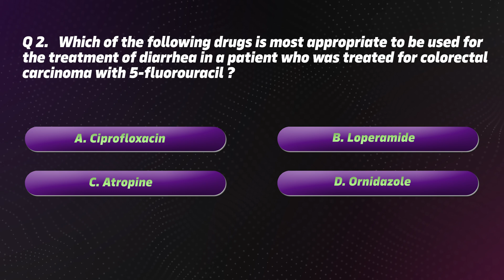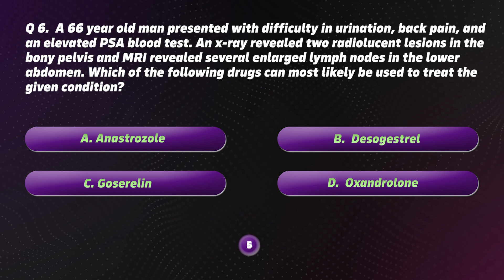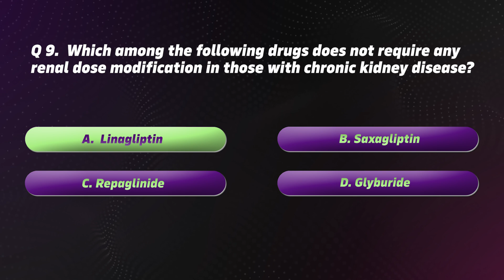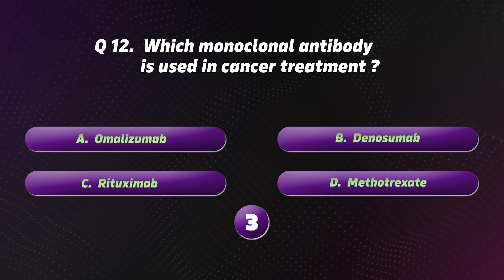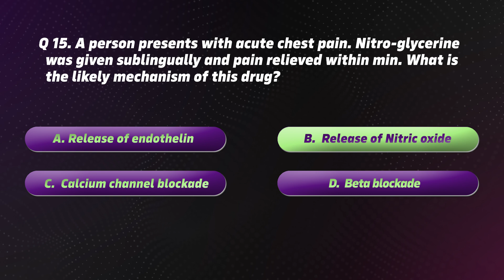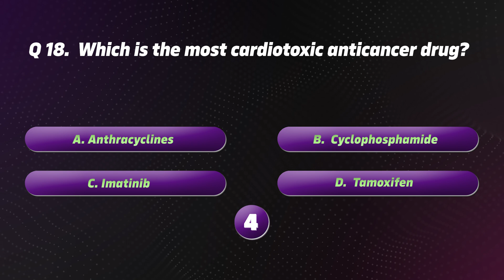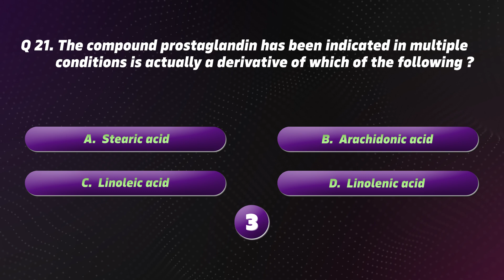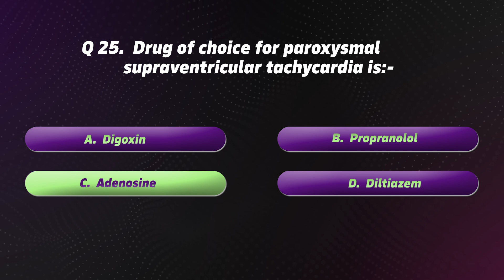Pharmacology | FMGE High Yield PYQ Recall Edition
"Crack FMGE with Dr. Bharath Kumar VD with the key pyqs of Pharmacology from Last 5 Years". Prepare yourself for the FMGE (Foreign Medical Graduates Examination) with the guidance of Dr. Bharath . In this video, he shares high-yield, must-know previous-year questions (PYQs) from the last five years. Gain valuable insights and maximize your chances of clearing this crucial medical licensure exam.

Why PrepLadder?